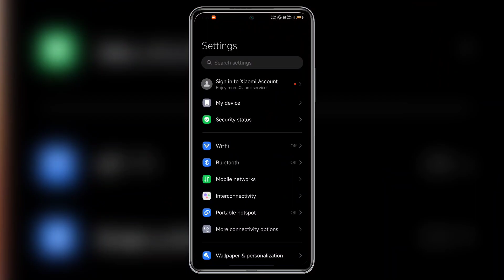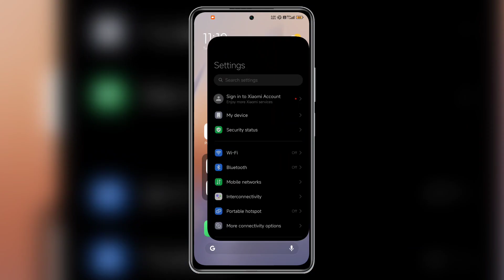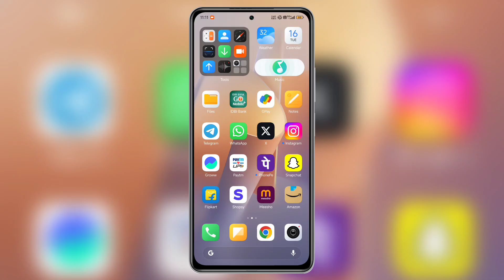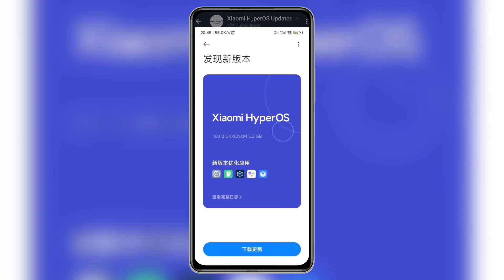Hyper OS Update Rollout Mi 11X Pro | Mi 11X Pro Hyper OS New Features | Mi 11X Pro Hyper OS 1.0.1.0